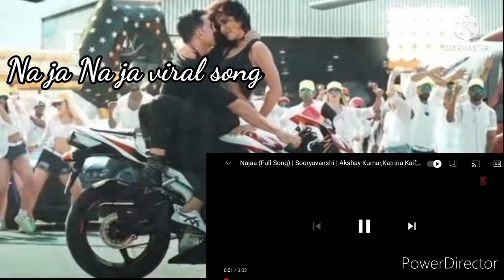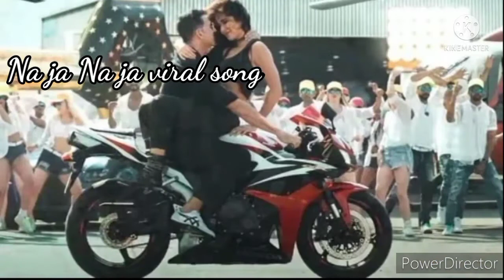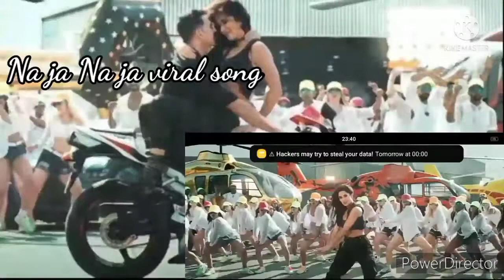Naja Naja new viral song. Naja Naja MP3. Naja Naja audio.🎶🎶🎶🎶🎶🎶🎶💃💃💃👯👯👯🕺🕺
Naja Naja new viral song.        Naja Naja MP3 song.     Naja Naja audio song.                       Naja Naja song. new viral song.
ashai ar  romantic 💕💕 gana sab se phale sunna kalia.

konsa gana. chaiaa comment jarur karna. thank you